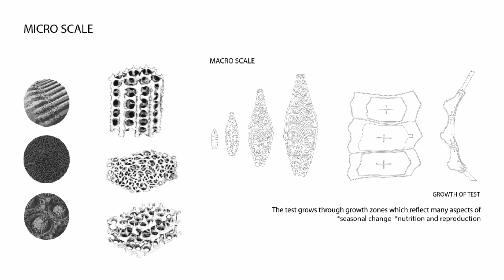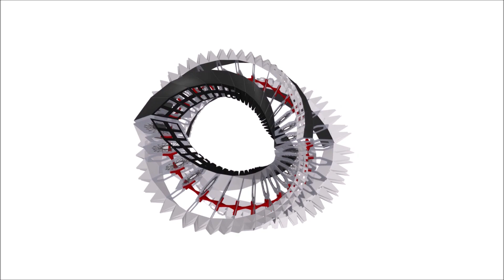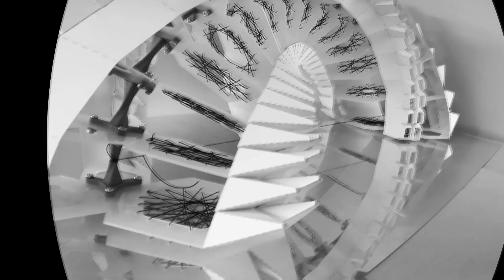Clarus Obscurus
Ömer Faruk Ağırsoy, Makbule Elif Akdam, Melih Gündüz

2017 Spring
METU ARCH475 Advanced Digital Design Studio